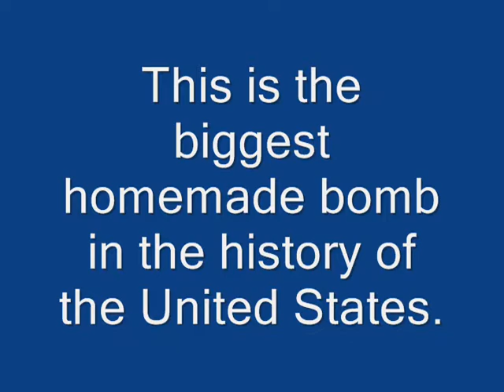The atomic water bottle bomb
Here is the biggest water bottle bomb you will ever see.